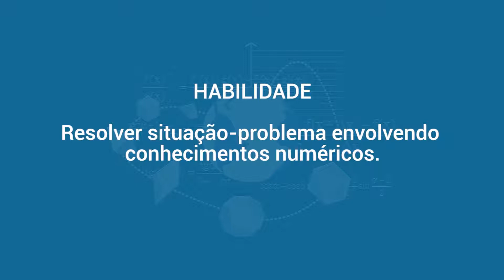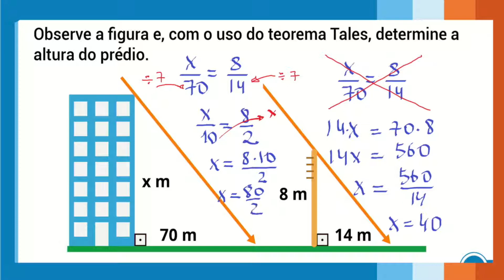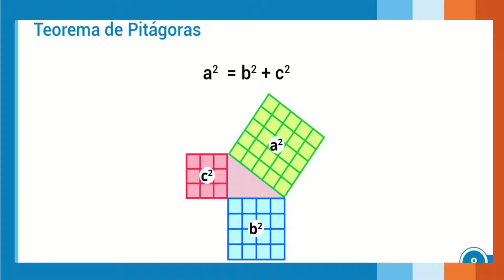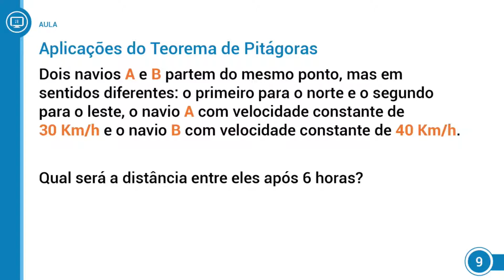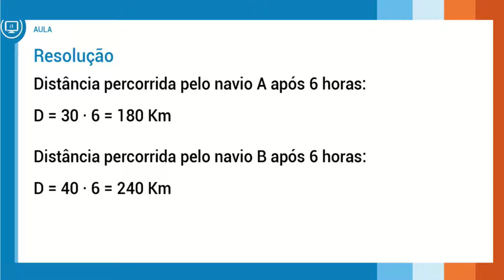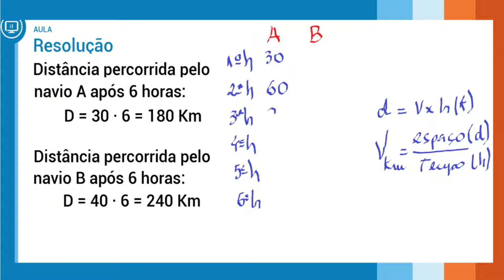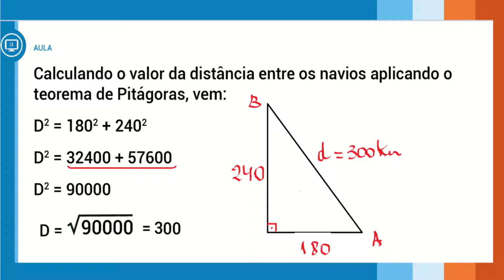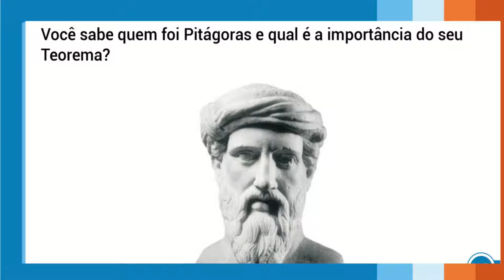2017 - EJA 1ª Fase - 1º e 2º ano - Matemática - Aula 20 - Parte 02 (VESPERTINO)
2017 - EJA 1ª Fase - 1º e 2º ano - Matemática - Aula 20 - Parte 02 (VESPERTINO)